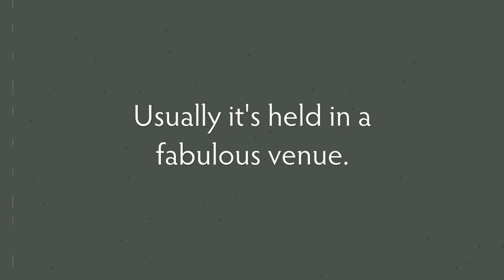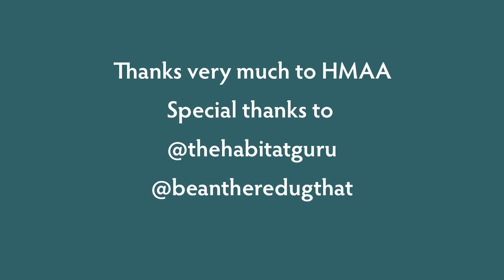I won an award at the HMAA Laurels 2020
The Horticultural Media Association (HMAA) awards (the Laurels) were a bit different this year because of Covid-19. We couldn't gather in person but we did virtually, via Facebook Live. One of my articles "Nullius in verba" won the Technical Laurel. The article was originally published in Hort Journal Australia.

BUY MY BOOKS:
"Garden Pests, Diseases & Good Bugs"